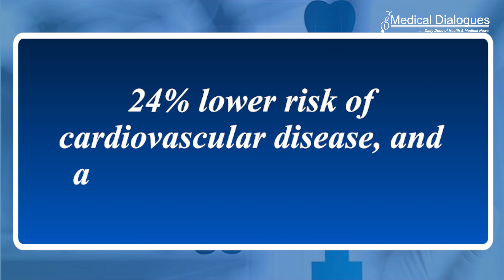Mediterranean diet reduces women’s cardiovascular disease and death risk by a quarter, finds study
Sticking closely to a Mediterranean diet cuts a woman’s risks of cardiovascular disease and death by nearly 25%, finds a pooled data analysis of the available evidence published online in the journal Heart. To build on the evidence base to inform sex specific guidance and clinical practice, the researchers trawled research databases for studies looking at the potential impact of eating a Mediterranean diet on women’s cardiovascular health and their risk of death.

From an initial haul of 190 relevant studies, the researchers included 16 published between 2003 and 2021 in their pooled data analysis. The studies, which were mostly carried out in the US and Europe, involved more than 700,000 women aged 18 and above whose cardiovascular health was monitored for an average of 12.5 years.